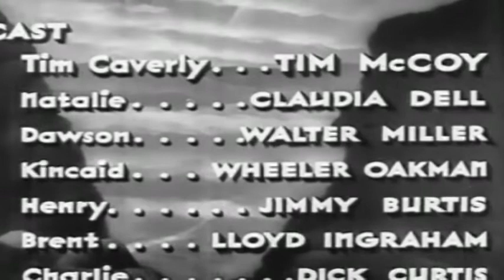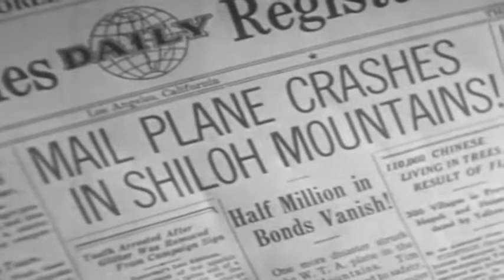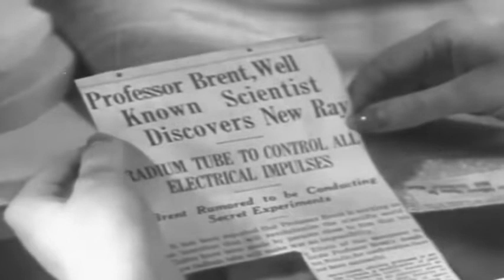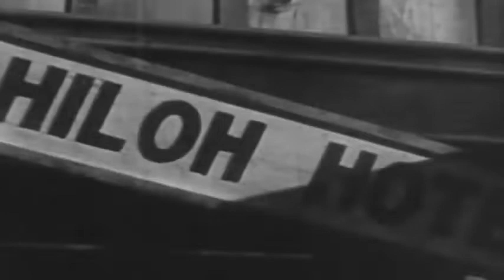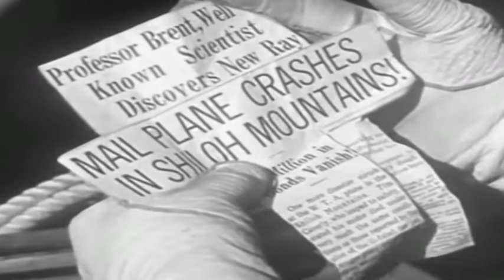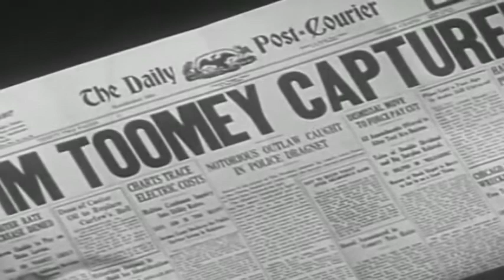Ghost Patrol - 1936 - Tim McCoy , Claudia Dell - Director Sam Newfield FULL WESTERN MOVIE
A professor invents a radium tube that makes internal combustion engines stop running. He and his invention are captured by a gang of robbers. A federal agent is sent to rescue him.

Director
Sam Newfield
Writer
Wyndham Gittens(screenplay)
Stars
Tim McCoy , Claudia Dell , Walter Miller